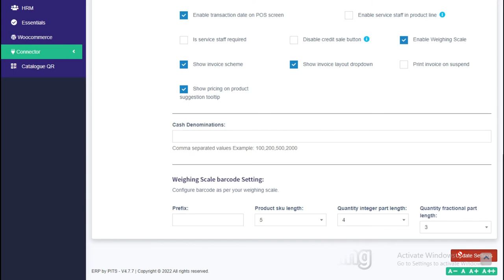112 - How To Enable Weighing Scale in Erp.live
About
Erp.live is the most functional & fastest Enterprise Resource Planning software that assists you with all core processes at one point, such as finances, human resources, sales & purchases, reporting, projects & tasks & everything.

There are tons of Enterprise Resource Planning software in the market, but what makes erp.live standout are the technologies used in building it. erp.live is a cloud-based software that makes it the most secure, fastest & future-proof. Moreover, erp.live is a timeless, cost-effective & user-friendly software that helps you grow your business constantly.

How To Enable Weighing Scale in Erp.live